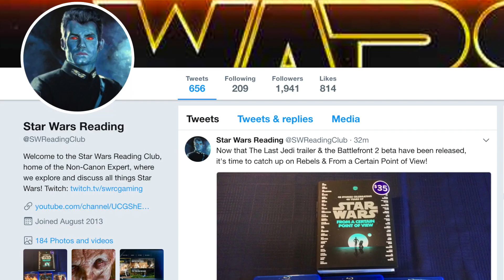What Exactly Did Luke and Yoda Duel in the Cave of Evil on Dagobah? - Dark Spirit Explained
Ben Lewitt
Matthew Chapman
Kai Turner
Ingmar S. Fris
Tek13
Julian Reyes

The Non-Canon Expert explains what exactly Luke and Yoda confronted in the Cave of Evil on Dagobah, describing how a fallen Dark Jedi from the era of the Clone Wars would give rise to a Dark Spirit within the cave.